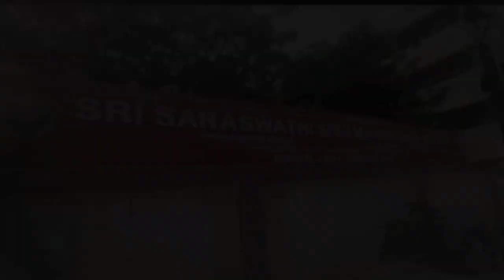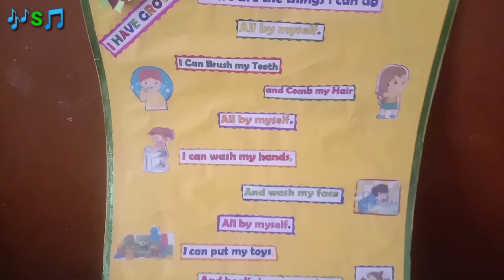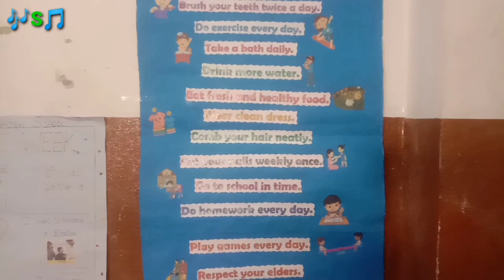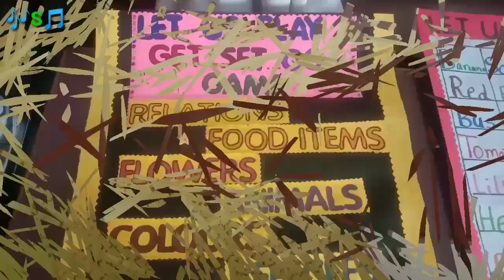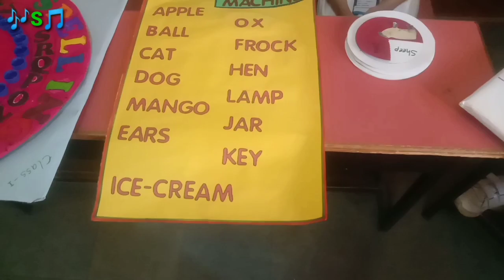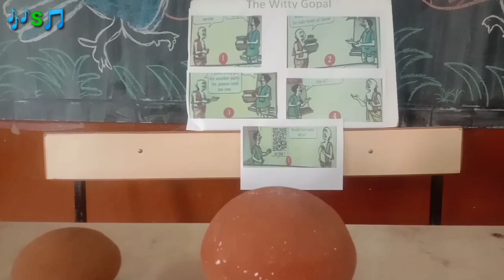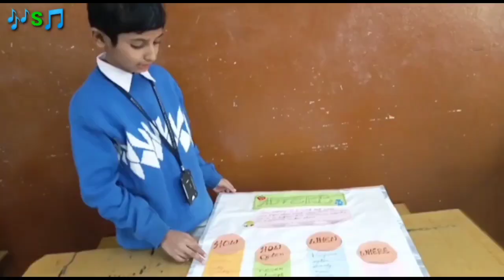English day exhibition on 11/1/2023, Sri Saraswathi Shishu Mandir, Saraswati Nagar, Saidabad......